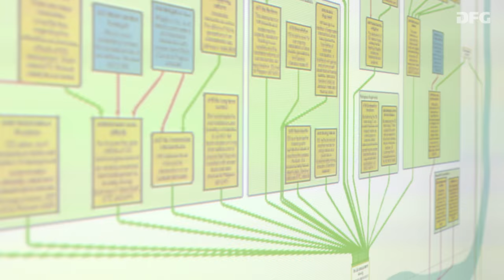KlimaTaucher – Chemtrails, überall Chemtrails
Luca trägt Aluhut - und zwar aus Überzeugung, dass Chemtrails existieren und schaden. Laura ist absolut anderer Meinung und findet diese Verschwörungstheorie Quatsch. Um den Streit zu schlichten, greift MrWissen2Go ein. Alle fahren ans Karlsruher Institut für Technologie (KIT), um den Stand der Forschung zu erfahren.

Am KIT erfährt Luca vom Philosophen Gregor Betz, wie man gute Argumente erkennt und dass keine davon für Chemtrails sprechen. Betz ist Experte für hochkomplexe und kontroverse Debatten: Für das Climate Engineering hat er ein Instrument entwickelt, das Argumente systematisch analysiert. So betrachtet er die großen Zusammenhänge des Climate Engieerings. Seine Kollegin Frederike Neuber interessieren eher einzelne Argumente. Dem YouTuber MrWissen2Go erklärt sie, welche aktuellen Tendenzen in der Debatte derzeit vorherrschen.

KlimaTaucher ist eine Webvideoreihe der Deutschen Forschungsgemeinschaft zum Wissenschaftsjahr 2016*2017 "Meere und Ozeane".